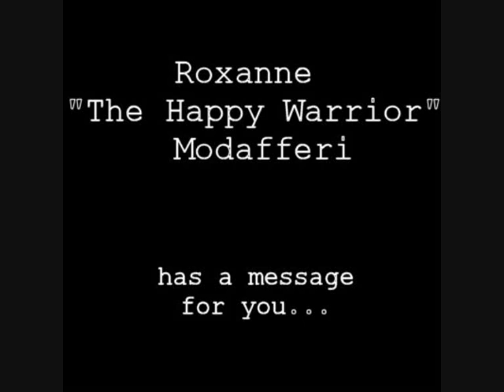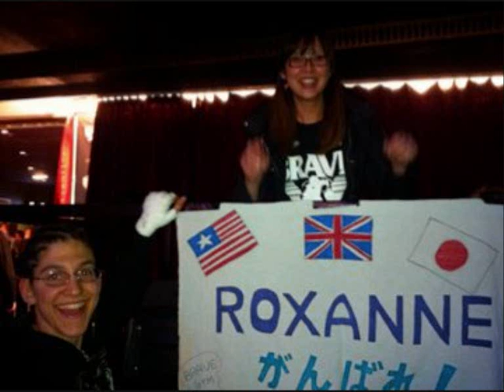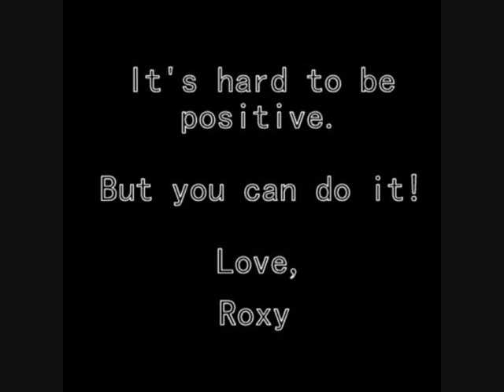Be happy video.wmv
I made a collage of photos to show that win or lose, one should try and be positive! Never stop smiling!

the song is "Happy Boys and Girls" copyright by Aqua
Most photos are either taken by me, friends, sherdog.com, Esther Lin, or have the site name on them.